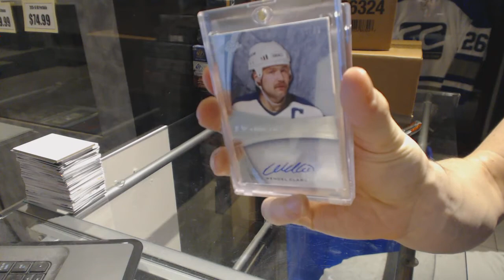Ffejeroo's 15-16 Leaf Ultimate Hockey Box Break